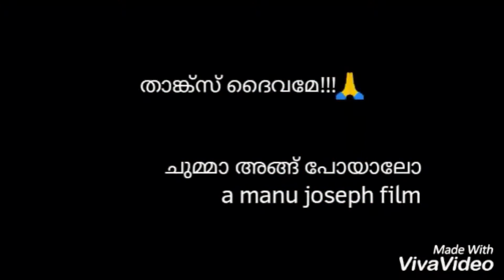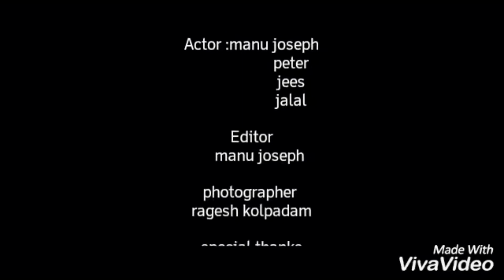Vikaram vedha short theme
ചുമ്മാ  അങ്ങ്  പോയാലോ !!
our short songfilm
STARING:Manu Stanly Pandoth Joseph
Şůjîțh Dukzz
Jees Joseph
Jalal Jallu
D.O.P: Ragesh Kolpadam